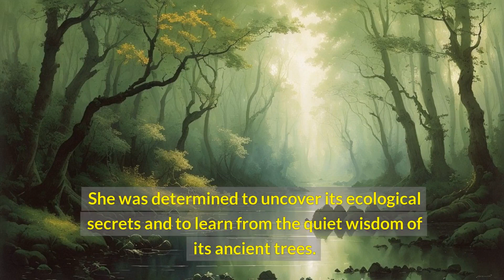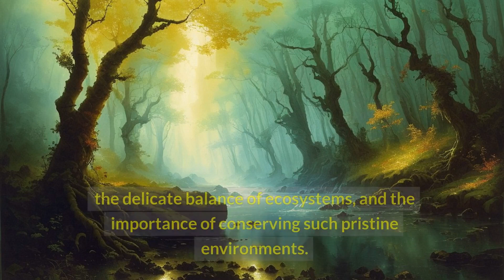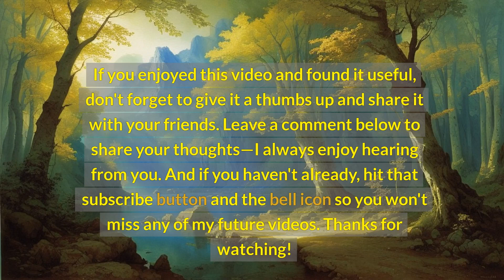The Deep Forest of Elderglen: Unveiling Nature's Hidden Wonders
Embark on a journey with Sarah into the heart of The Deep Forest of Elderglen. Explore the rich biodiversity and untold secrets of this ancient woodland, and learn how its preservation is key to understanding and respecting the complexities of nature.